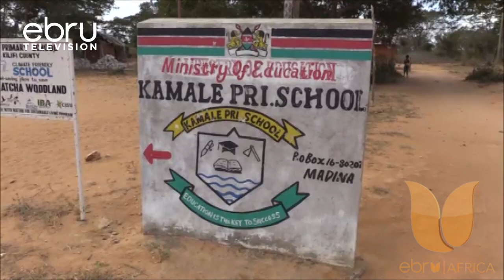Senate Speaker Amason Kingi's Father Speaks Of His Son's Life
Senate Speaker Amason Kingi Is A Man Who Has Endured Several Challenges To Climb The Tiring Ladder Of Political Success. Born In 1970 At Kamale Village In Kilifi County, Not Even His Challenging Upbringing Could Stop His Success In Kenyan Politics And According To His Parents, Nobody Knew He Would One Day Become One Of The Most Noticeable Leaders In Kenya.